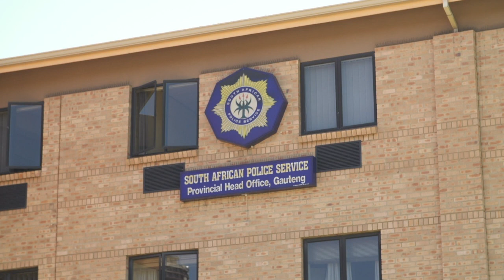Johannesburg: l'ex-chef des services secrets rwandais tué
L'ancien chef des services de renseignement extérieur du Rwanda Patrick Karegeya, un opposant notable au président Paul Kagame, a été retrouvé mort dans un hôtel de Johannesburg, des opposants rwandais estimant qu'il s'agit d'un assassinat politique. Durée: 00:53